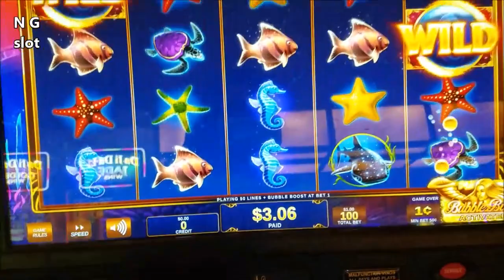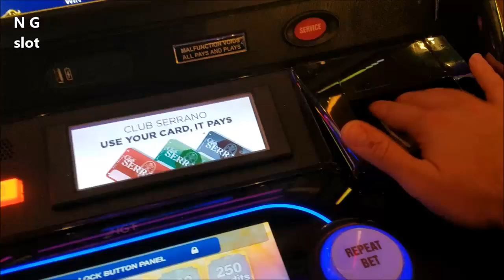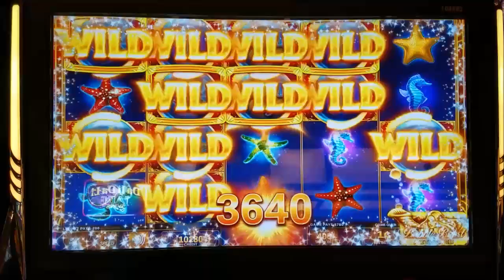Ocean Magic Slot Machine Live Play With Big WIn Line Lits